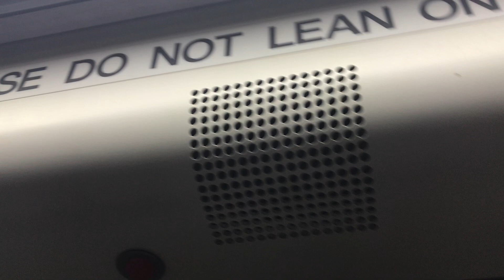Door chime on Breda #3146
Pretty much the same like the rest of the legacies...
Taken 10/31